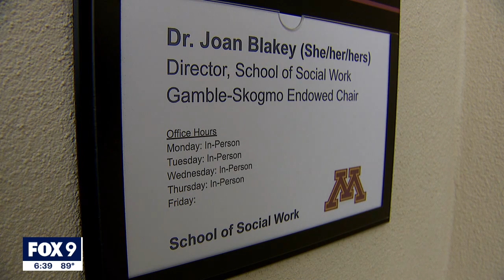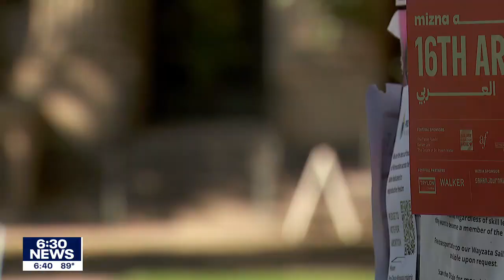St. Paul native becomes first Black woman to lead University of Minnesota's School of Social Work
The School of Social Work at the University of Minnesota is starting the new school year with a new director. St. Paul native Dr. Joan Blakey is the first Black woman to fill the role with the School of Social Work, which was established in 1917.